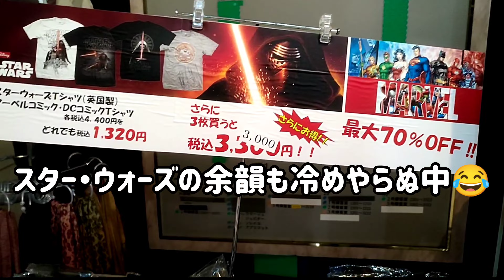【緑一色の箱根美術館】箱根バスツアーの最後の訪問地は「箱根美術館」です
箱根日帰りバスツアーの訪問地は、
「箱根美術館」でした。箱根美術館は敷地内に多くの苔が散りばめられており、夏は苔と木々の緑一色、秋は紅葉の紅葉と緑の苔の調和が素晴らしい場所です。

今回は初めて真和亭という茶室で抹茶を飲みながら、緑一色の庭園を楽しめました。

秋もよし、されども夏もまたよし。
箱根で最高にお勧め出来る観光場所の一つです。